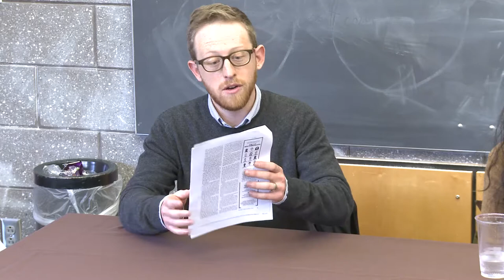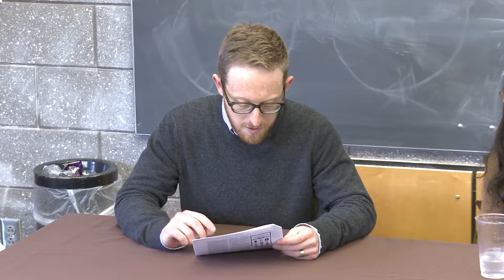Nonfiction Alumni Writers' Forum